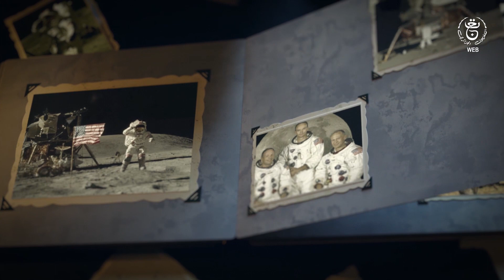كتـــــــاب التــــــاريخ.... حدث في مثــــــل هــــذا اليـــــوم من 20 جويلية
Soundtrack : vangelis-conquest-of-paradise-extended